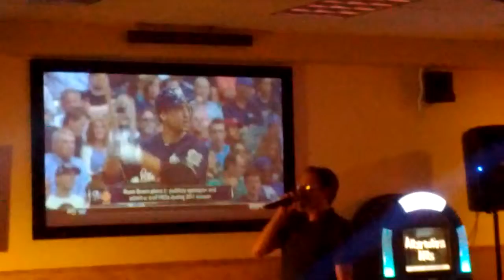James, Song 5, Girl song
08/17/13